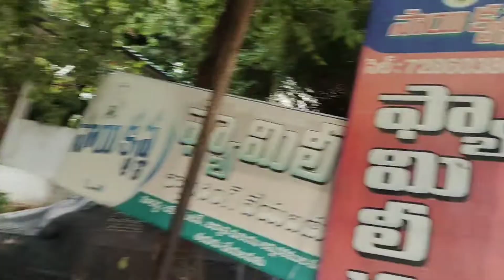Weekend Dawath ||yadgirigutta || satishreddy